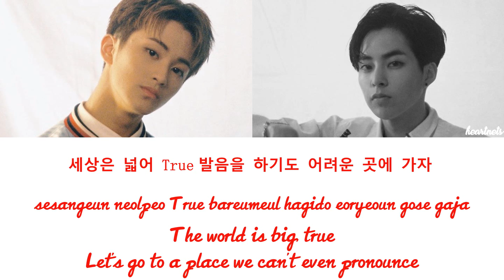Xiumin x Mark 'Young and Free' Lyrics [HAN/ROM/ENG] + Color Coded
Xiumin x Mark 'Young & Free' from SM Station
Mark contributed to the lyrics.